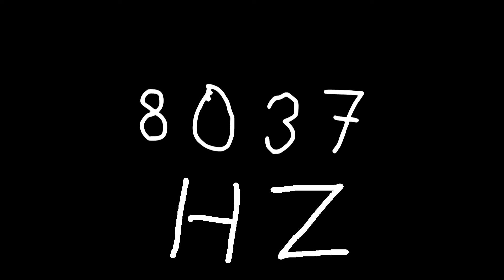8037 hz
Just sound.

chords
sounds
noise
tone
noises
tones
audio
wave
waves
sin
sine
sinus
sinoid
heart
heartbeat
resonancy